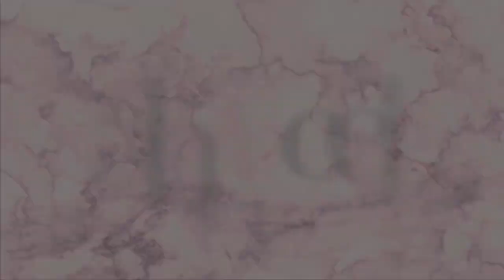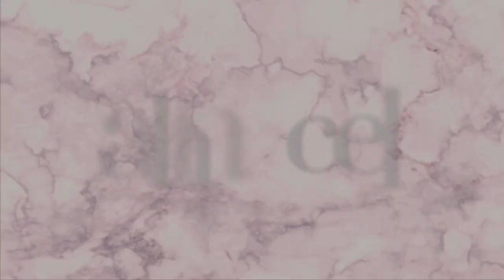Day In My life family of 5 | kids edition | kids summer Vacation | Astrema Simone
Hey Everyone!  I just wanted to share a day In my life with you now that the kids are done with school...   It was so hard for me to make cuts on the funny things the kids did but I didn't want to make the video too long.  the kids are so excited for everyone to see them. So I hope you enjoy this video as much as I do. 😊

I Also have to say Thank you Astrema for the opportunity I am grateful and god bless and much success 😊

Also if you have any video suggestions you can do the same. 🤗

I hope I inspire you.

Here's a list of all my filming equipment Below

Ring light
Hand tripod

XoXoX Daphne Rochelle XoXoX